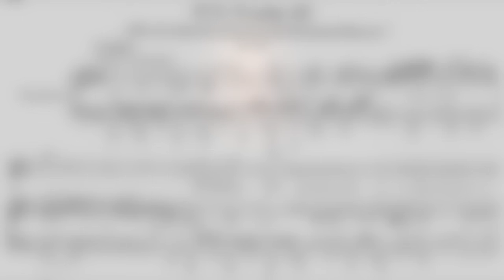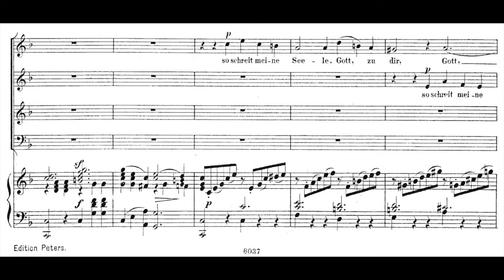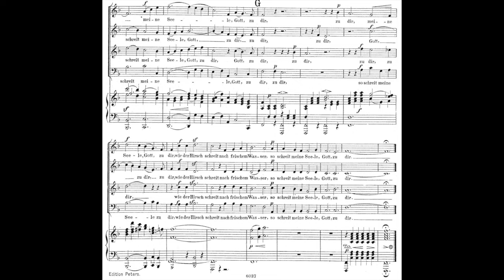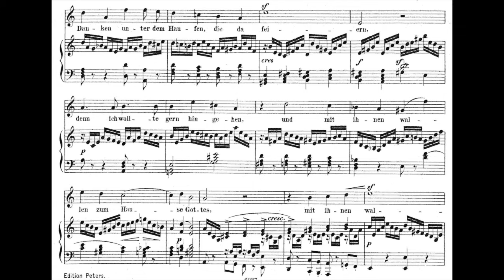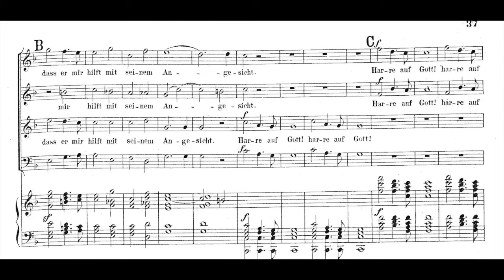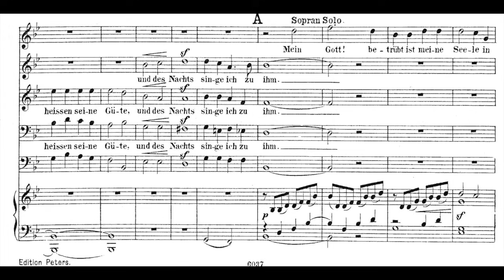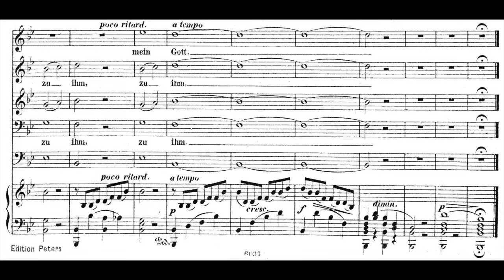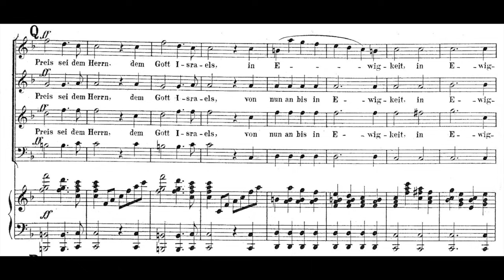Mendelssohn - Psalm 42 : Wie der Hirsch schreit nach frischem Wasser, Op.42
1. Chor. Wie der Hirsch schreit
2. Arie. Meine Seele dürstet
3. Recitativ. Meine Thränen sind meine
4. Chor. Was betrübst du dich
5. Recitativ. Mein Gott, betrübt ist meine Seele
6. Quintett. Der Herr hat des Tages verheissen
7. Schlußchor. Was betrübst du dich meine Seele

Composed in 1837, revised in 1838.
A set of the Martin Luther's German translation of Psalm 42 from the Book of Psalms. At the work's first performance, in Leipzig on 1 January 1838, Mendelssohn conducted the Leipzig Gewandhaus Orchestra, with Clara Novello as soprano. He was the orchestra's musical director from 1835 until his death in 1847. Schumann opined in 1837 that Mendelssohn's setting of Psalm 42 was the "highest point that he [Mendelssohn] reached as a composer for the church. Indeed the highest point recent church music has reached at all." Mendelssohn himself described it as “my best sacred piece… the best thing I have composed in this manner”, a work “I hold in greater regard than most of my other compositions.”

Performers : La Chapelle Royale
Collegium Vocale
Ensemble Orchestral de Paris
Eiddwen Harhhy, soprano
Philippe Herreweghe, conductor